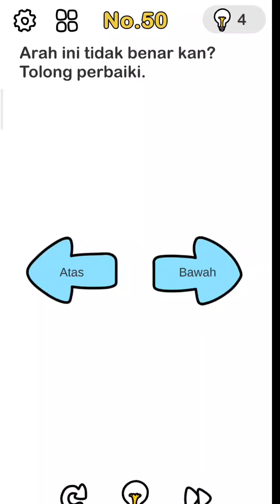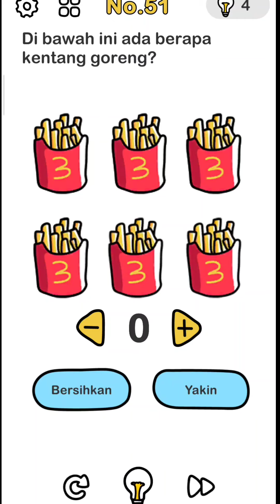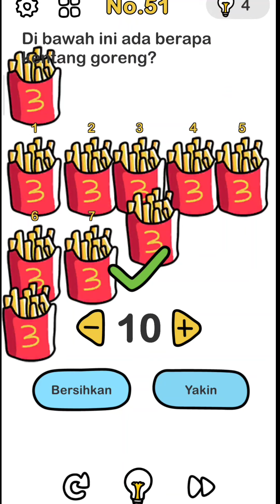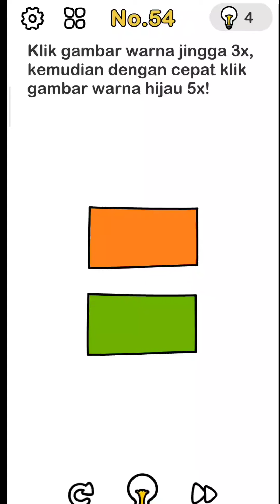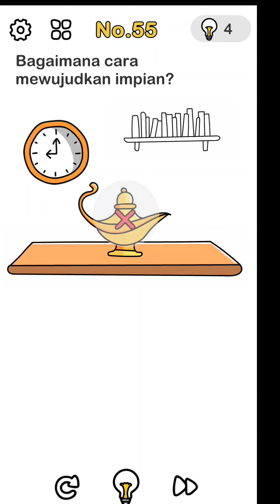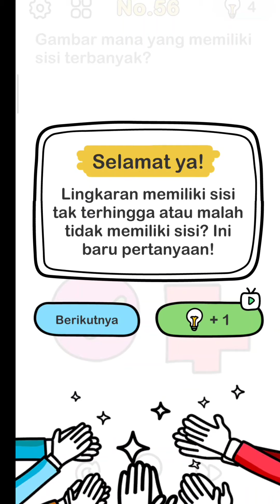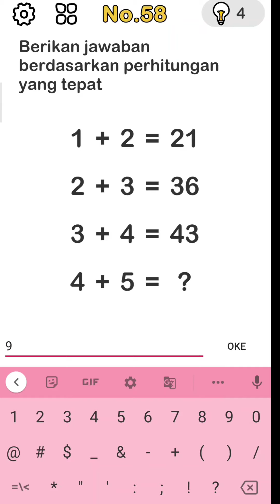Brain Out - Game asik buat nunggu buka puasa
music video:
Vexento - Sad robot